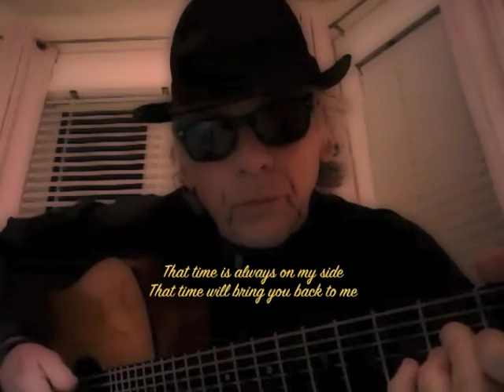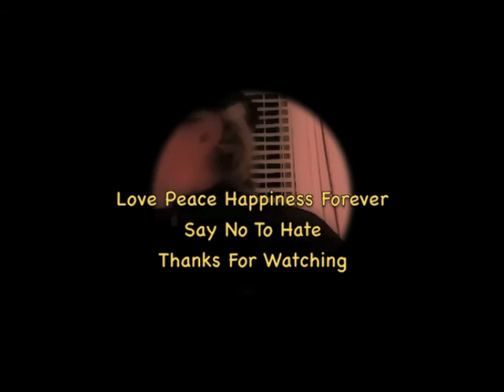Time - Original Song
Hello folks, this is my original song called “Time”. This is the third version. Another fingerstyle version. I once had a dream last year that I was in a room with some friends and picked up my guitar and started to sing a song. It didn’t last long and I woke up. All that I remembered that morning is that I was singing something about time being on my side and I also remembered the melody. I immediately hummed the melody into my cell phone so I would not forget. I later tried writing a song based on the melody and time. This is what I came up with. I also had a dream once before way back in the ninties where I was singing a song in my sleep. I wrote a song based on that one also and called it “Where Angles Fly”. Last year I added more to the lyrics of that one and uploaded to YouTube. I hope you like this one called “Time”. Thank you for taking the time to watch this one. See you soon.

                 Time
Written by: Lloyd Cox aka Lone Wolf
Copyright : Lloyd Cox aka Lone Wolf